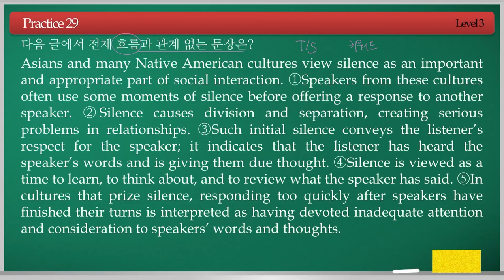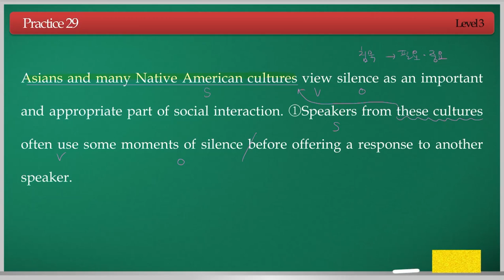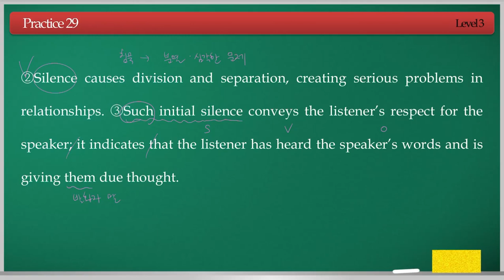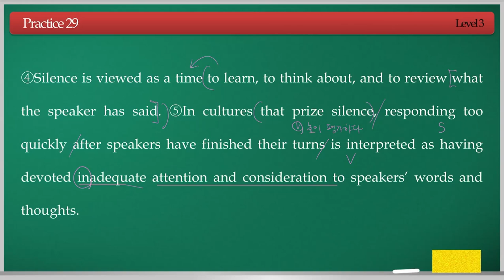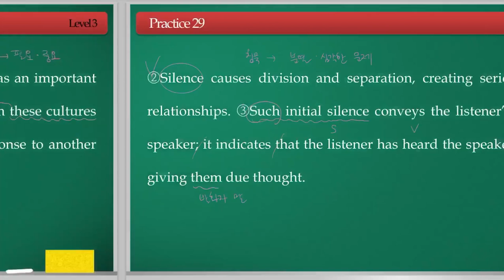영어독해종결자 고등 3권 Practice 29